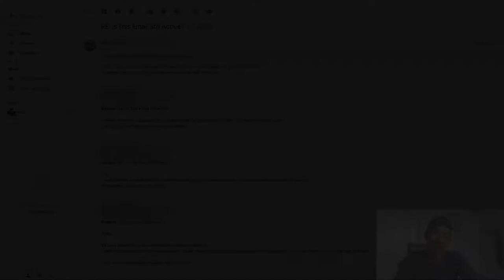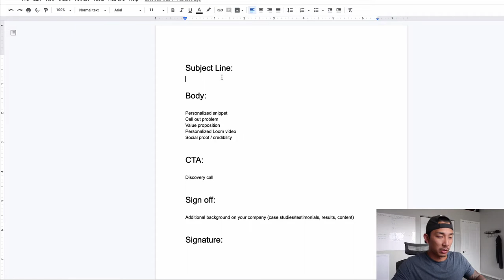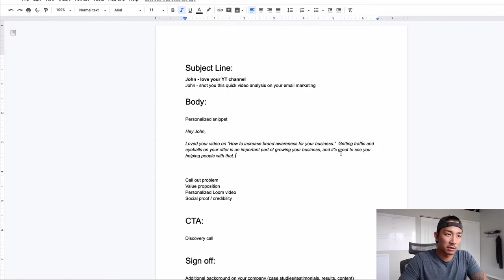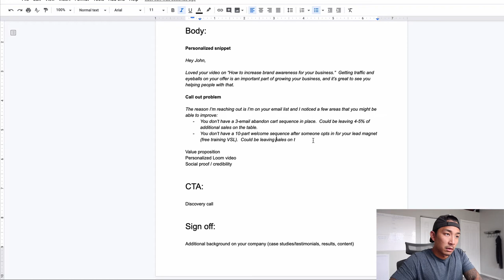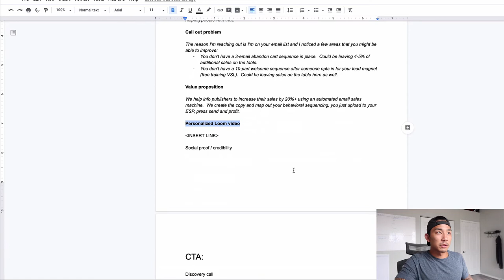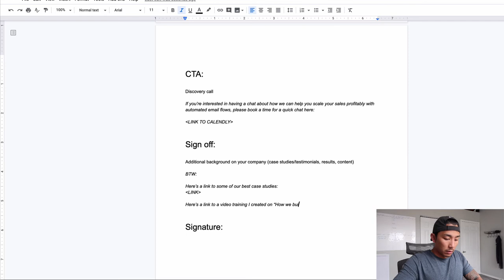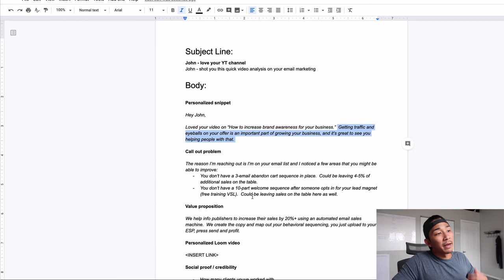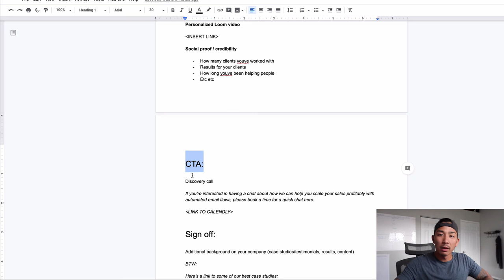Is This The WORST Cold Email Ever?! (AND HOW TO DO IT THE RIGHT WAY FOR FREELANCERS, SMMA, AGENCIES)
In this video I reveal one of the worst cold email barrages I've received... and show you how to do it the RIGHT way for freelancers, consultants, SMMA, agencies, and drop servicing.